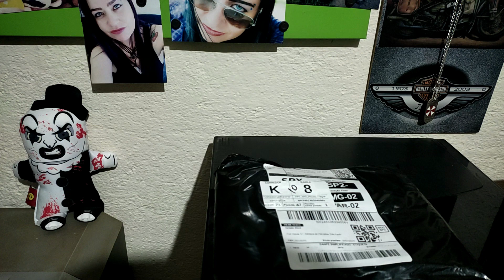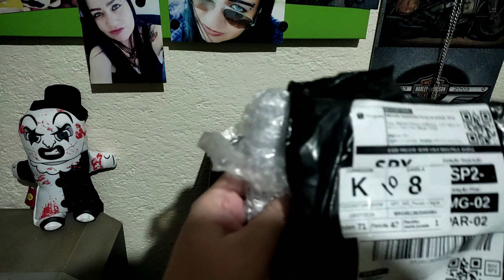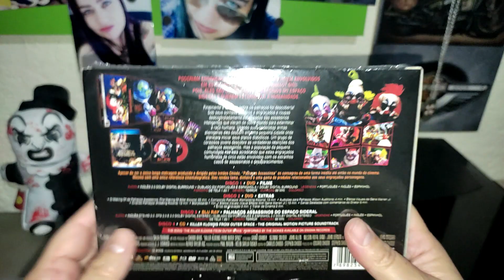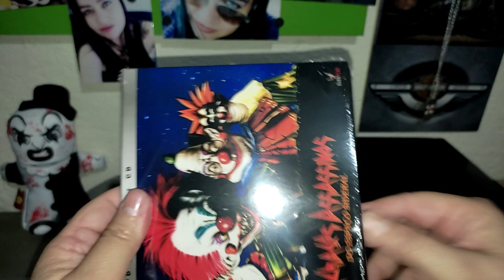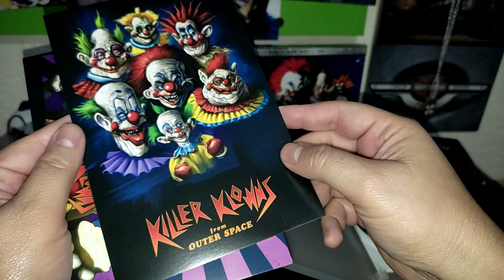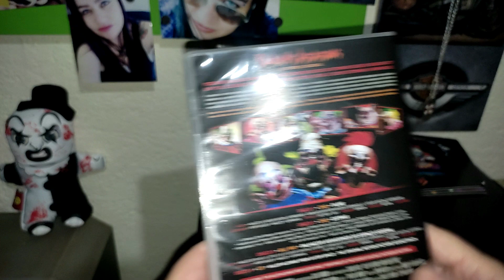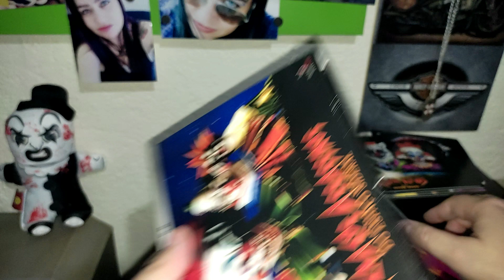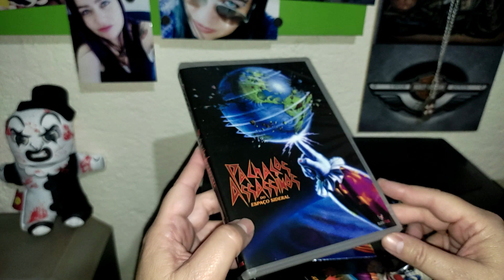❌ ME FRUSTREI COM ESSE UNBOXING DA VARIADO STORE - Box filme comprado na SHOPEE ❌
Ajude a manter o canal, doe qlqer valor via PIX:
Obrigada! ❤️
😉 Increva-se
💬 Comente
🤗 Recomende o canal para um amigo (a)
Quer enviar algo ou formar parceria? 👇🏻👇🏻

👉 Endereço: Rua Manoel Pereira Guilherme, nº 139
Bairro: Alto
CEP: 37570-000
Cidade: Ouro Fino/MG.